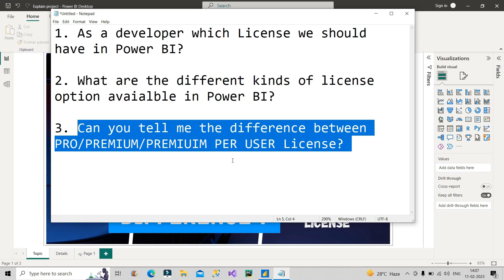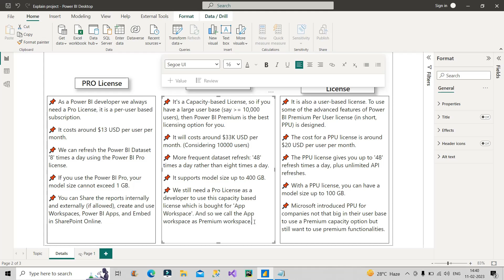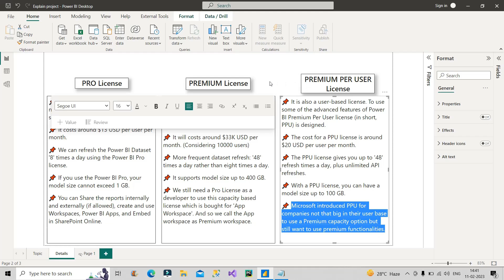Power BI Service Interview Question | Mostly answer it wrong